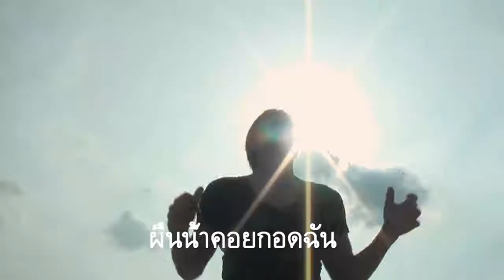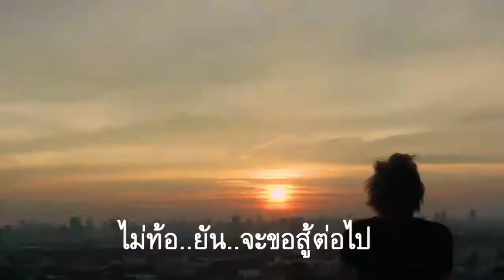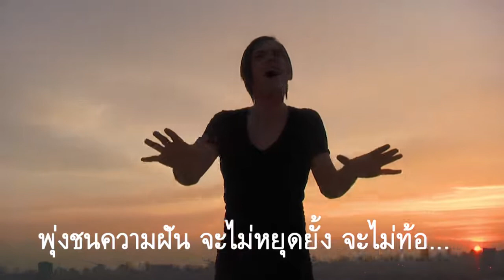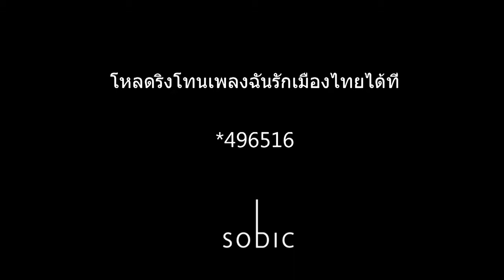sobic - ฉันรักเมืองไทย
ขออนุญาติเจ้าของบทเพลง  "ฉันรักเมืองไทย" ของวง Sobic  ชอบเพลงเลยเอามาลงครับผม